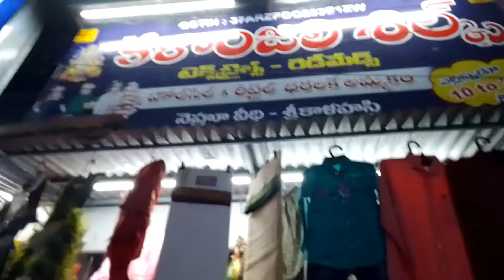సమ్మర్ వే్ర్ డ్రెస్సెస్ షాపింగ్,!; లైట్ హెవీ వెయిట్ గోల్డ్ జ్యువెలరీ షాపింగ్!, క్లాసికల్ ముద్రలు!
summer wear shopping, gold jewellery shopping
samyukthahastamulu, asamyukthahastamulu